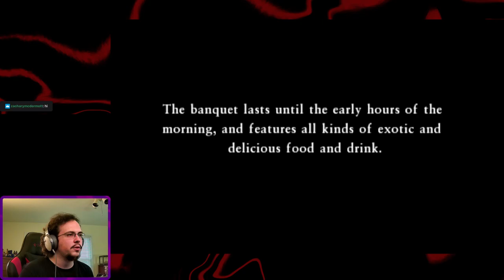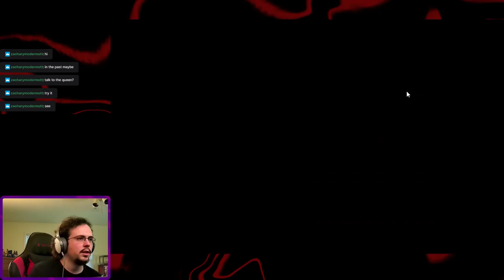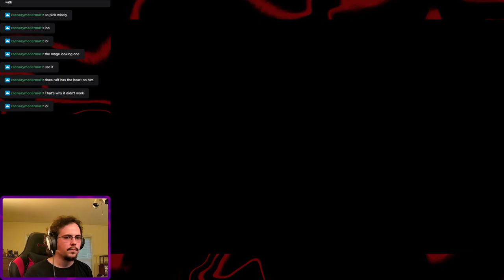Dragon Quest VII | No, I'M the Demon King | Part 11